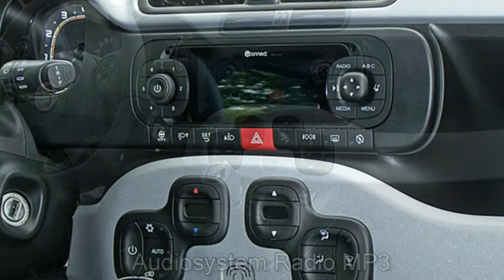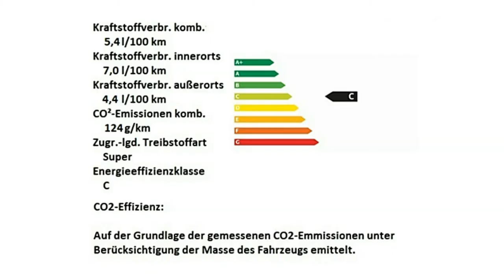FCA Motor Village Berlin jetzt Stell. Fiat Panda CityCross 03B32167 Gelato Weiß